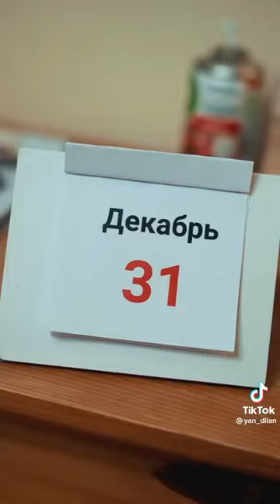30 января 2023 г.